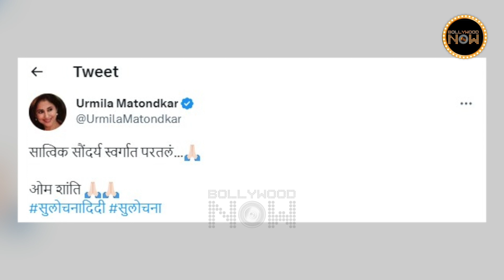Sulochana Latkar Passes Away At 94, Madhuri, Riteish & More React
Veteran actor Sulochana Latkar passes away at 94, Madhuri Dixit, Urmila, Riteish Deshmukh, and more pay tributes